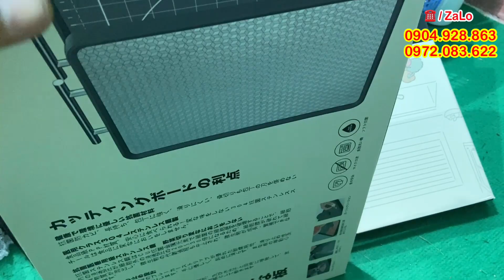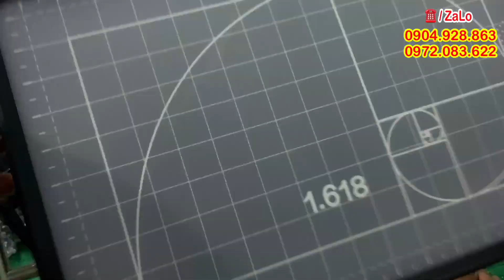Hàng nhật bãi mỹ đức, đồ nghề nhật mỹ, kìm mỹ, đèn pin siêu sáng, bộ khẩu vặn ốc nhật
anh chị và các bạn ghé qua shop THANH PHẠM  nhớ ủng hộ